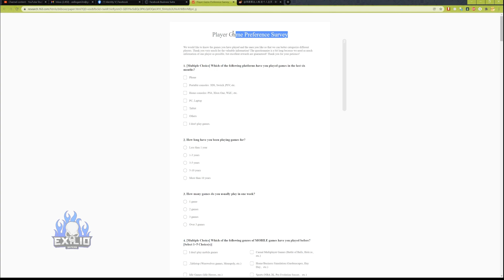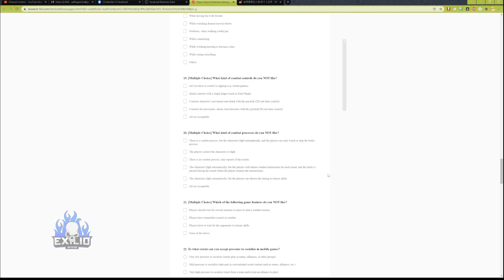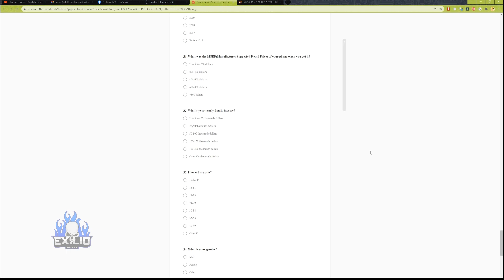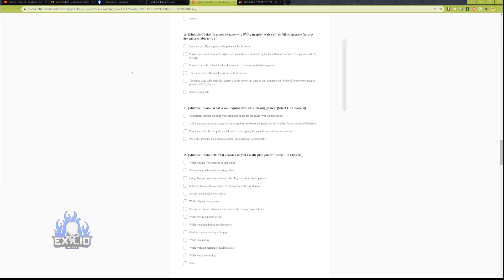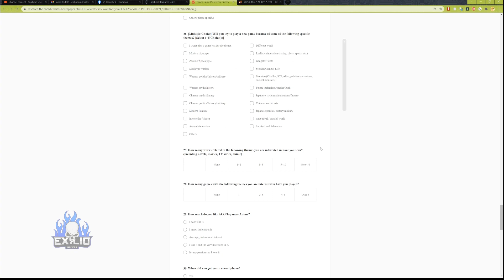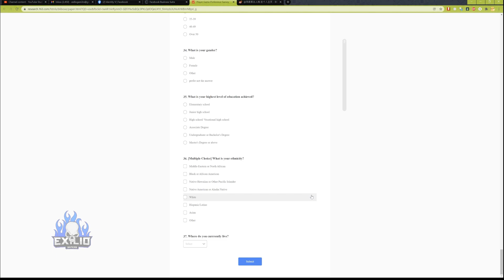*GIVEAWAY #2* FREE TWO S-TIER COSTUMES (US Players) l IDENTITY V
Hello, this is a official collaboration with NetEase, the target is United States Players this time, so yes, this giveaway is only for players from the US. there only will be 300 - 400 participants, so the giveaway also will be for 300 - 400 players, there will be 2 winners depending on how many people fill the survey, after completing the survey, each winner will get 1 S tier skin for a total of two skins. please send me a screenshot showing me that you complete it, also in the email send me your in-game nick, In-game ID and Server you are. this is the email where you will send the screenshots

When 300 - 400  players complete the survey we will do the giveaway, so when 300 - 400 players complete the survey, I'll upload a video showing the winners selection and showing the winners, good luck everyone!

SPANISH / ESPAÑOL

Hola, esta es una colaboración oficial con NetEase, el target es jugadores de Estados Unidos, es decir, este sorteo es solamente para jugadores de Estados Unidos. Solo habrá 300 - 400 participantes, seleccionaremos 2 ganadores, dependiendo en cuantas personas completen el cuestionario.
Luego de completar el cuestionario, por favor enviame un screenshot mostrando que completaste el cuestionario, también debes incluir tu nombre del juego, el ID y el server en el que juegas, este es el correo donde debes enviar el screenshot

Cuando los 300 participantes hayan completado el cuestionario, seleccionaremos los 2 ganadores de las Skins S tier y subiré un video mostrando la selección de ganadores y los dos ganadores, suerte a todos y gracias por participar!

Thumbnail art credits by @mirshroom on instagram